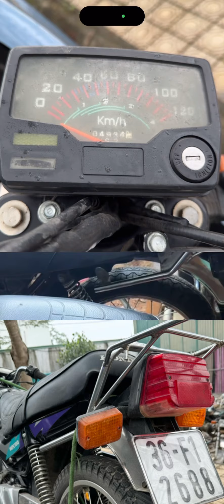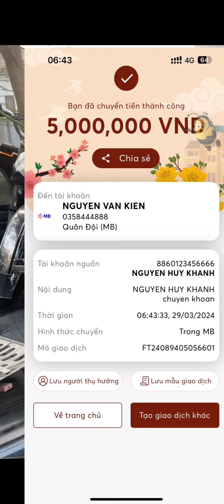Xe 36F1-2688 chưa kịp Hạ xuống xe khách chốt nhanh như cơn gió ae cùng xem video biết thêm về em